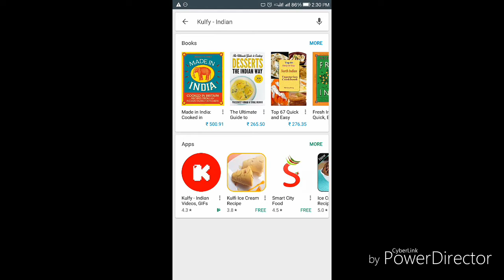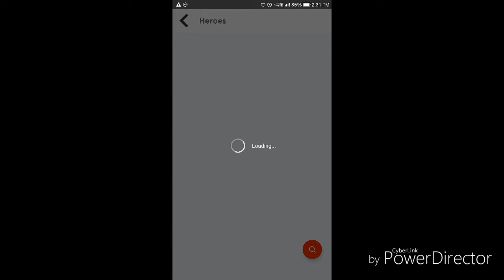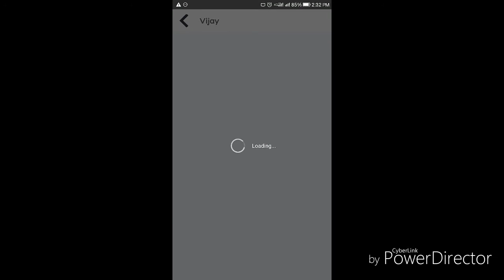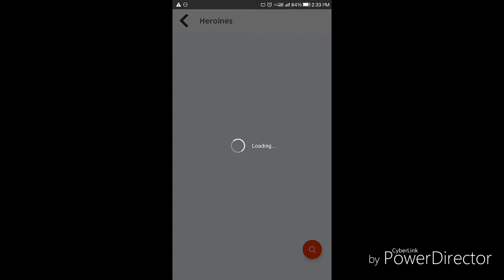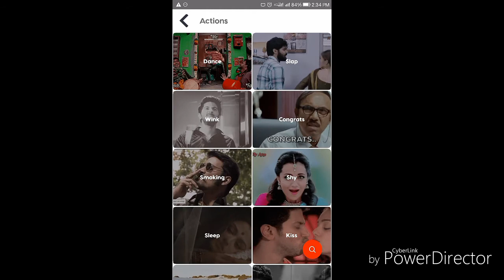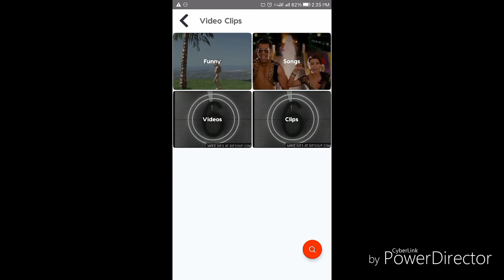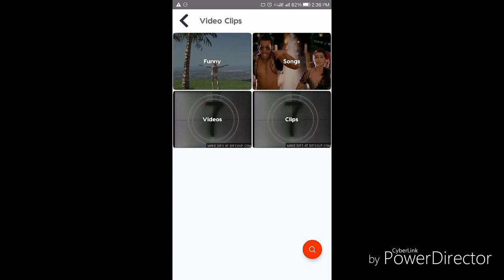Gip image running still தமிழ்